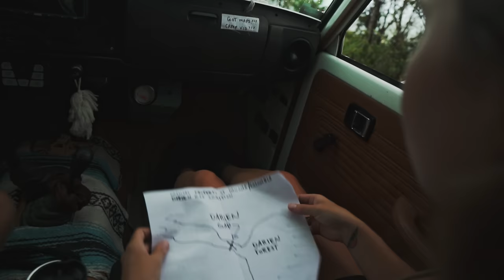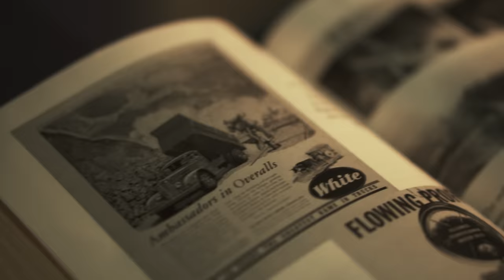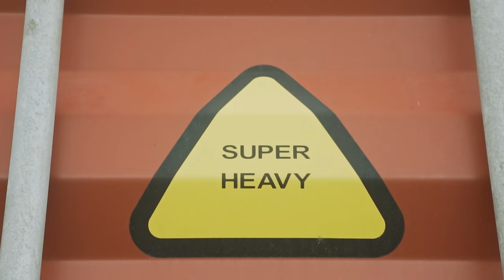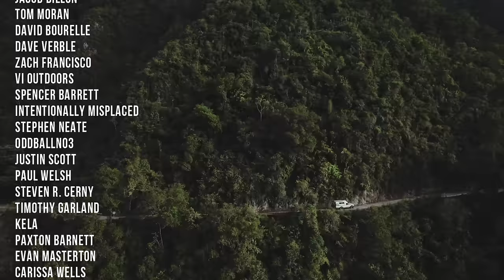Panama to Colombia: The Darien Gap, SKETCHY Bridges & Near Assault.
The Pan American Highway is the longest drivable line on the map. But there’s a catch. Between Panama and Colombia there is no road. There exists only the impenetrable Darien National Forest. This area of land has become the most dangerous migration route in the world. The roadless, lawless stretch of terrain is frequented by cartel drug runners, human traffickers, and northbound illegal emigrants. Not exactly the things we’re looking to find.

The documented vehicle attempts are few, the success’ even fewer - backed by militaries, governments, bottomless budgets and indigenous tribes.

However alluring the mysteries of an unconquered terrain, we’ll be crossing the Darien at sea.

This episode is a crescendo that begins with the process of crossing the Darien Gap, and ends at one of the most exciting routes we’ve driven on four wheel. Let’s get into it.

Truck stuff

Camera Gear

1996 FZJ80 Chassis: frame, suspension & axles, factory E-lockers
1976 Toyota Chinook pop-top fiberglass camper
2000 4runner 5zv-fe 3.4 V6 Engine
1993 R150F Manual Transmission
35x12.5R17 Falken Wildpeak RT/01